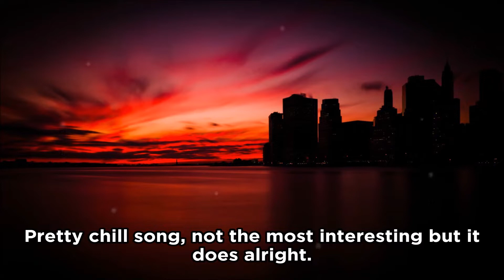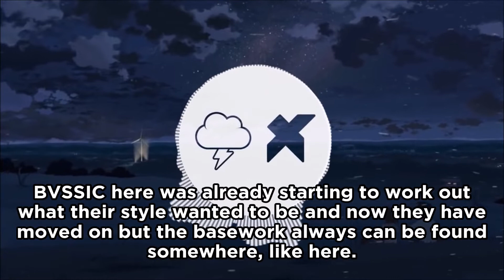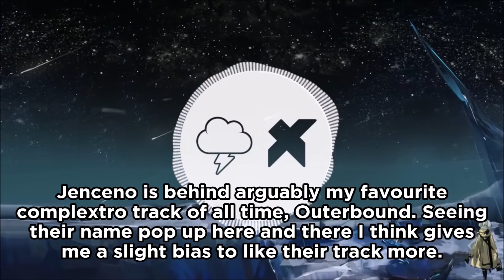Ranking Exobolt 001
Ranking every Exobolt compilation from 001 to 007, except for 006. Because I already did that.